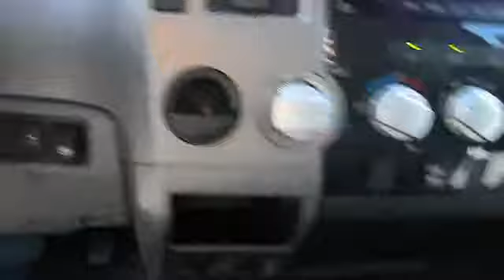2013 Toyota Tundra CrewMax Las Vegas, Henderson, North Las Vegas, Reno, Carson City Las Ve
2013 Toyota Tundra CrewMax  - Stock#: 00831172 - VIN#: 5TFEY5F15DX141039

Centennial Toyota
6551 Centennial Center Blvd